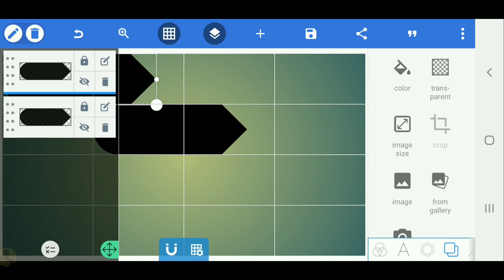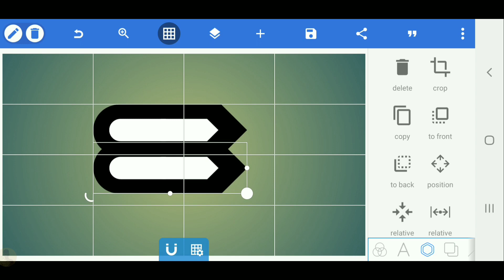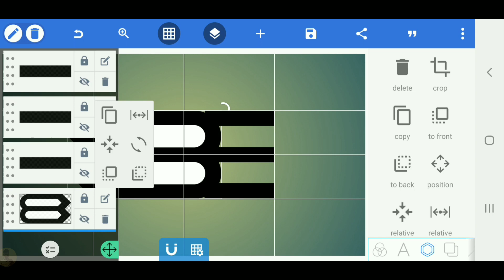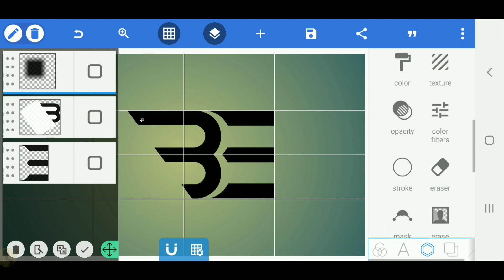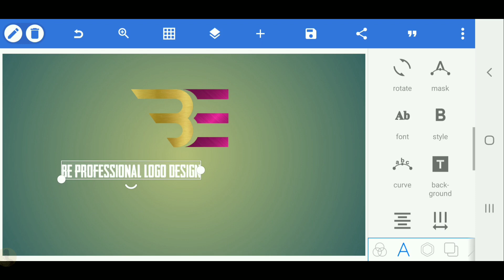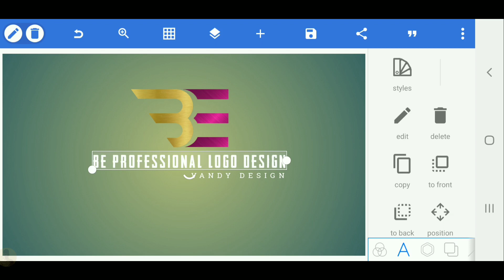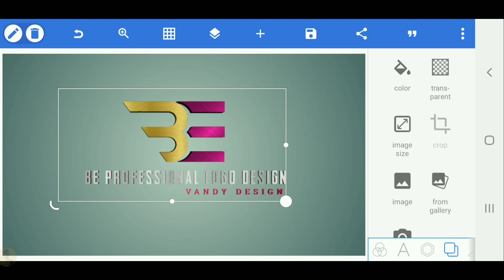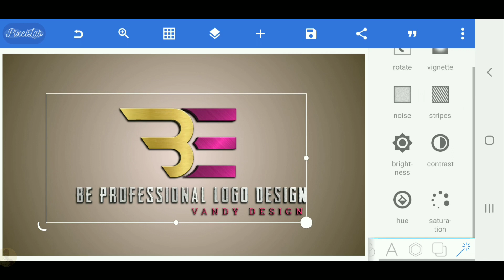B E 3d logo design -Pixellab tutorai-[Vandy Design]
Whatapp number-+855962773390